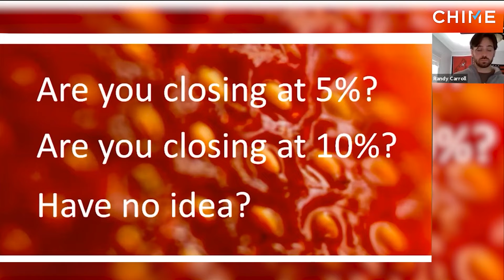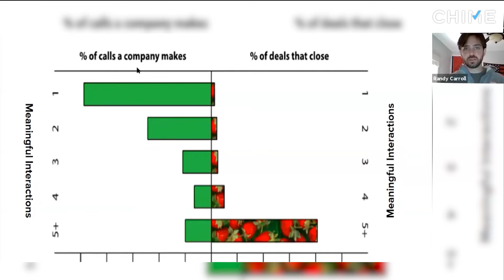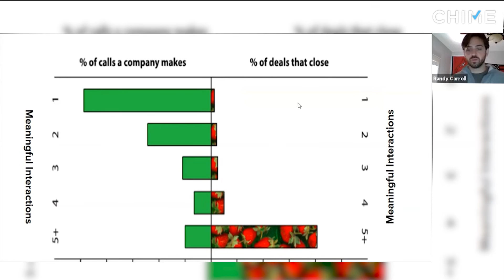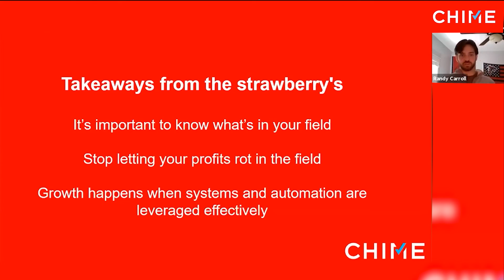The Strawberry Metaphor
Chime Technologies is a premiere CRM, IDX and Marketing Automation Platform designed to help real estate professionals grow their business.  Chime is the most innovative technology in the real estate industry.  Chime utilizes mobile first technology, smart artificial intelligence and automation to help real estate professionals get more leads, convert more clients and save time.

2828 N. Central Ave. Suite 700

yo